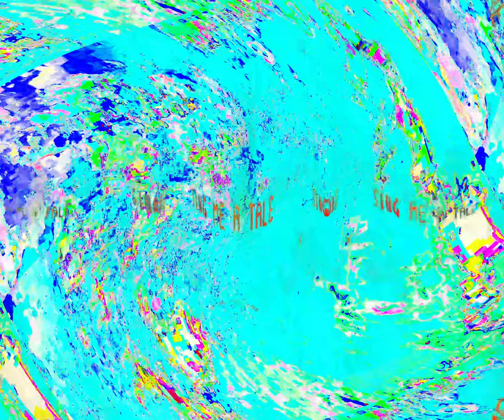[EPILEPSY WARNING] Movie 24 03 10 17h21m55s